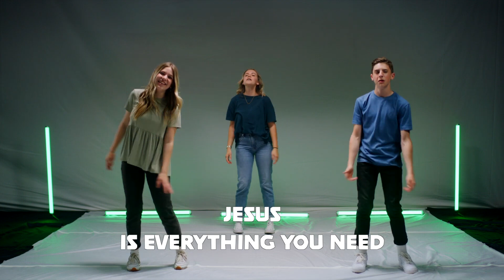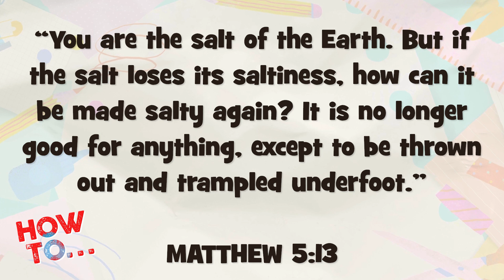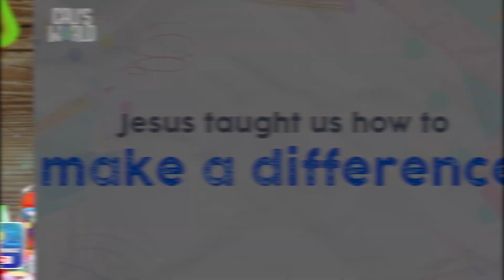How To Make A Difference